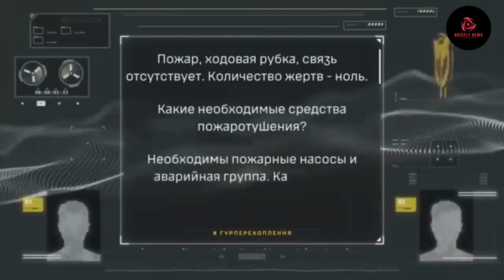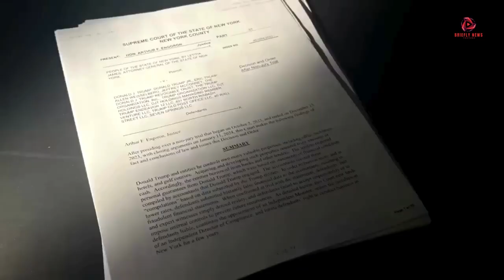Russian Patrol Boat Engulfed In Flames In The Sea of Azov, Maritime Tragedy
In the vast expanse of the Sea of Azov, a harrowing incident unfolded as flames engulfed a Russian patrol boat belonging to the Coast Guard of the Border Service of the Federal Security Service of the Russian Federation. Disturbing reports from the Defense Intelligence of the Ministry of Defense of Ukraine, broadcasted via Telegram, reveal the grim reality of this maritime disaster.

The Blaze and Urgent Evacuation
According to intelligence intercepts, the fire originated in the engine room, prompting the crew to urgently request an evacuation group. The Defense Intelligence emphasizes that the enemy suffered significant losses, totaling five occupants. The specifics of the fire's cause and the nature of these losses are currently under investigation, creating an air of uncertainty around the incident.

A Troubling Pattern: Recent Russian Vessel Fires
This unfortunate event follows a disconcerting pattern, with recent reports of another Russian vessel, the icebreaker Yermak, ablaze in the port of St. Petersburg. The Russian Emergencies Ministry released video footage depicting firefighters battling the flames at the scene, raising concerns about the safety of maritime operations.

Uncertainty and Caution
Details from the Russian agency suggest that the icebreaker, where the fire originated, is now moored at the Big Port of Saint Petersburg and marked for disposal. Although there are no reported casualties, online sources hint at a connection between the fire and ongoing welding works on the first and second decks, adding an element of uncertainty to the incident.

Response Efforts and Fire Prevention
Videos released by the Emergencies Ministry showcase firefighters diligently working to prevent the spread of the fire. Their swift response underscores the importance of preparedness in handling maritime emergencies and mitigating potential disasters.

Ukrainian Defenders' Success in the Black Sea
This incident draws attention to the broader context of maritime tensions, with Ukrainian defenders making significant strides in countering Russian ships. Notably, on February 14th, a successful operation resulted in the sinking of the enemy's large landing ship, Tsezar Kunikov, in the Black Sea, highlighting the evolving dynamics in the region.

The unfortunate incident in the Sea of Azov raises concerns about the safety of maritime operations, emphasizing the need for comprehensive safety measures and investigations into the causes of such accidents. As maritime tensions persist, the incident serves as a reminder of the delicate balance in the geopolitical landscape.